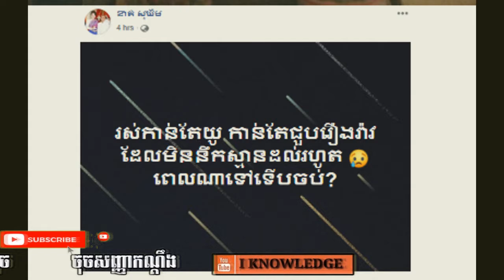មានរឿងអីចេះ! ក្រោយឪពុកទទួលមរណភាព ស្រាប់តែ ខាត់ សុឃីម បែរជានិយាយបែបនេះយ៉ាងខ្លីថា